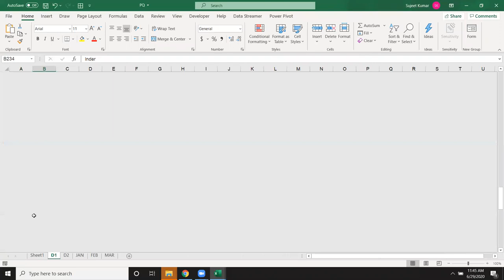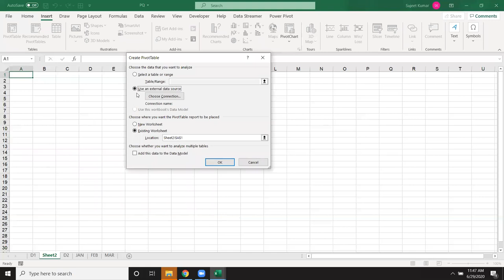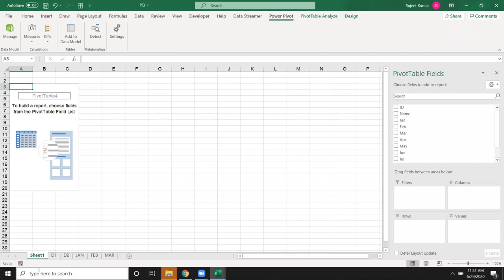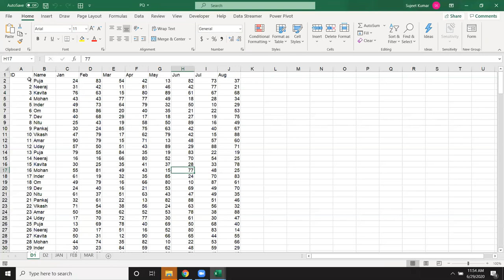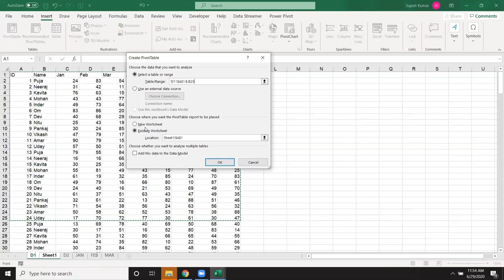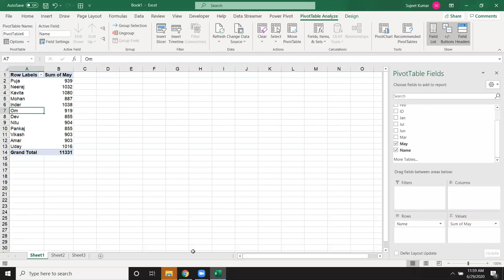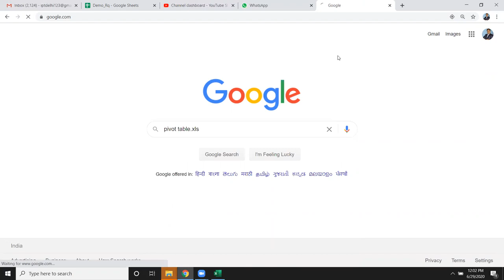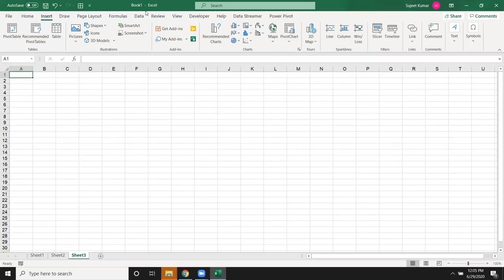MSEcxcel - Pivot Table in Hindi